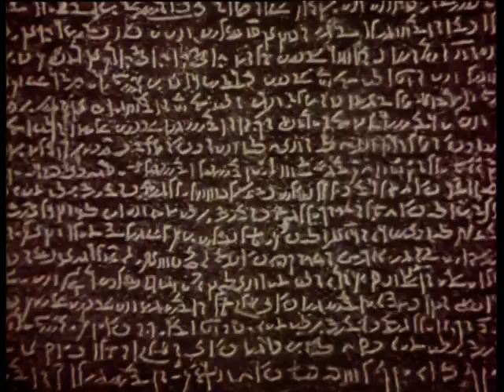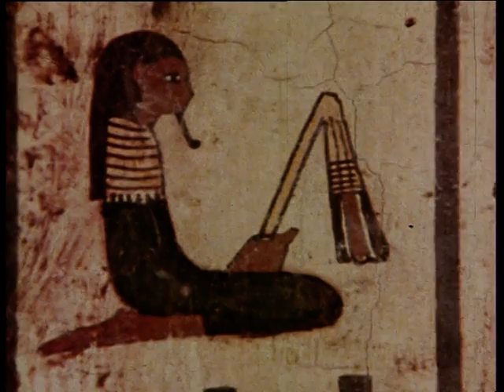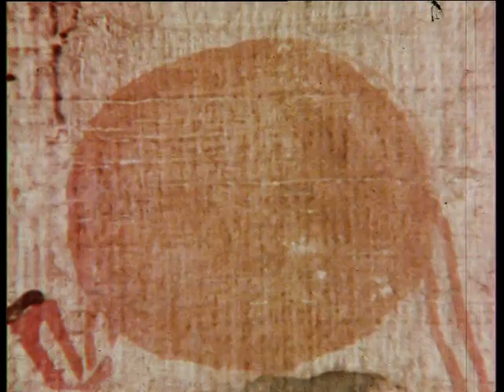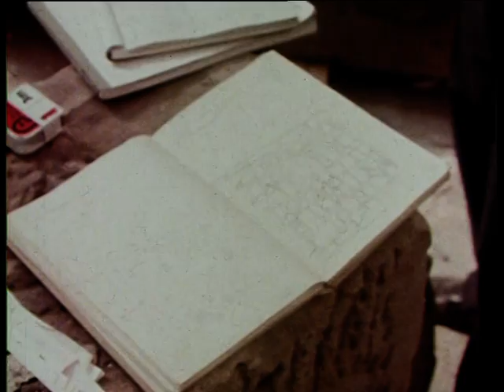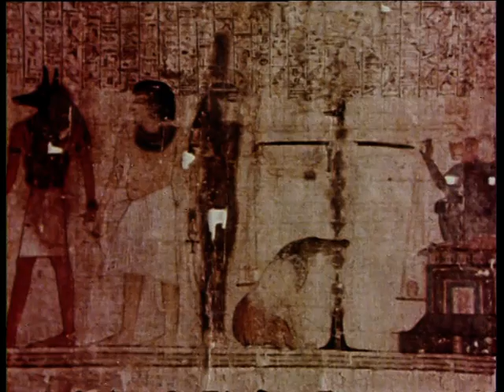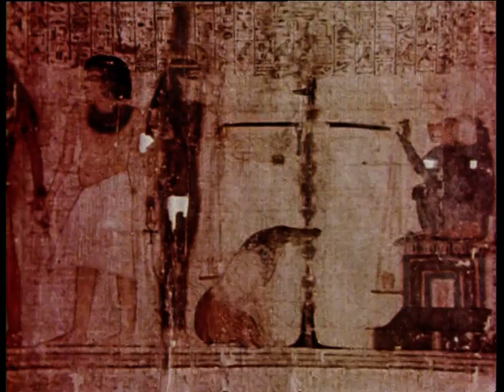Verdronken verleden - deel 1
Deel 1 van 'Verdronken verleden', een film uit de jaren zeventig over de UNESCO-operatie om monumenten uit de oudheid in het Egyptische dorpje Taffeh te redden. Deze dreigden onder water te komen staan vanwege de aanleg van de Aswan-stuwdam in de Nijl, in het zuiden van Egypte. Als dank voor de deelname kreeg Nederland een authentieke Egyptische tempel als geschenk van de Egyptische overheid. De tempel staat sinds 1979 in de entreezaal van het Rijksmuseum van Oudheden.
In deze film ziet u hoe de redding van het cultureel erfgoed in Egypte in zijn werk ging en hoe de tempel in het museum werd opgebouwd.